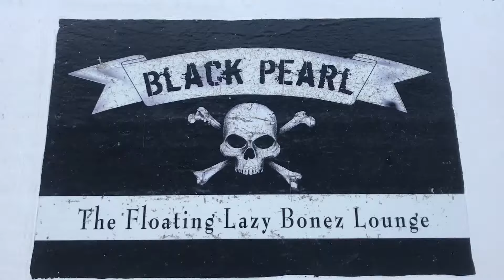BP 1110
Sailing charter